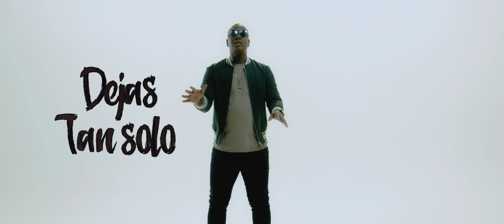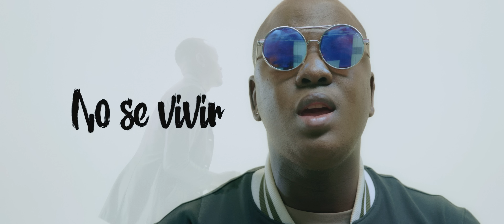No Me Enseñaste - Componente Afro ft Arsy Wayner (Vídeo liryc)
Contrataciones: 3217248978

Canción: No Me Enseñaste
Artistas: Componente Afro Feat  Arsy Wayner
Productores: Eelectronick y Jiiropí el Monstruo
Grabación: Estudios Noguera
Producción: Salsa Urbana
Directed: Fredy Paz

ADVERTENCIA: Si subes esté vídeo a tú canal de (YouTube) será sancionado. (c)

Música y vídeo de "No Me Enseñaste" realizado por "  Componente Afro Feat Arsy Wayner. (C) 2018

LETRA

Estrofa I
Browser la voz Lirical
¿Dime cómo hago? Para olvidarte,
sí por más que he tratado tu recuerdo está presente.

Ángel la melodía
 No ha sido fácil, te he hecho de menos,
 quisiera devolver el tiempo y empezar de nuevo.
Y ahora, tan sólo te tengo en mis sueños,
no sabes que me estoy muriendo,
por tenerte otra vez y no puede ser.

Coro I
 (Browser la voz Lirical Y Ángel la melodía)
si todavía tu recuerdo está en mi mente,
no me enseñaste a vivir sin ti
y te aseguro que sin ti no se vivir.

Estrofa II
Arsy Wayner (the King urban salsa)
No puedo entender, como te fuiste así mujer
 y me dejas tan sólo llorando no sé, dime ¿cómo entender?
Si tan solo fue ayer,
que me dijiste que me amabas como a nadie.
 Ahora; tan sólo te tengo en mis sueños,

Rapeos
Miguelito D’kche
Y yo te sigo buscando,
te sigo anhelando mi amor y no apareces,
 quiero tenerte a mi lado y voy a pagar con creces.
Quiero que tu sepas lo mucho que te extraño,
ha pasado sólo un mes y me parece como un año.

Rayo el Arquitecto
Te amo, yo te amo te necesito aquí a mi lado,
mi corazón te está llamando se siente desconsolado,
sólo quedan los recuerdos de lo que éramos tú y yo.
 Tu tranquila con tu vida y yo muriendo de dolor.

Pregones y rapeos

No, no me enseñaste a olvidarte.
 Miguelito D’kche
No me enseñaste a estar sin ti,
ahora estoy muriendo desde que no estás aquí.

Rayo el Arquitecto
 Daría lo que fuera por volverte a tener,
 pero me dejas solo y muriendo de sé.

Arsy Wayner
No me enseñaste, y ahora ya es tarde.

CREDITOS:
las voces que enamoran, el Componente Afro, Arsy Wayner, mi Bet, Ruby, la familia, oye Jorge, Manito, Electronick, Chonta Music-Jiropí el monstro, Brayan Herney Lugo.